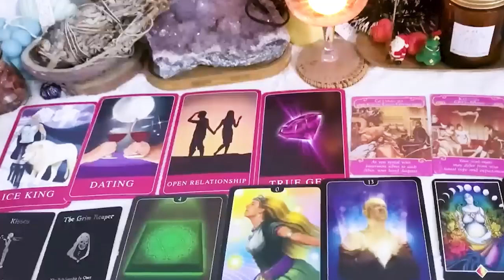LEO OCTOBER 2023 - PLEASE DON’T EVER GO BACK... THEY KNOW WHAT THEY’RE DOING LEO TAROT LOVE READING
LEO OCTOBER 2023 - PLEASE DON’T EVER GO BACK... THEY KNOW WHAT THEY’RE DOING LEO OCTOBER TAROT LOVE READING
Hello!!!